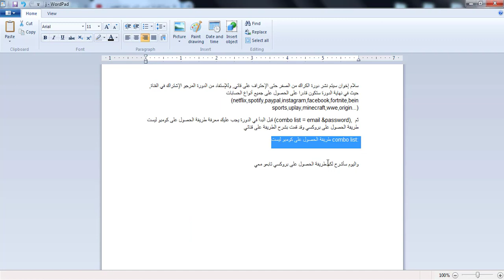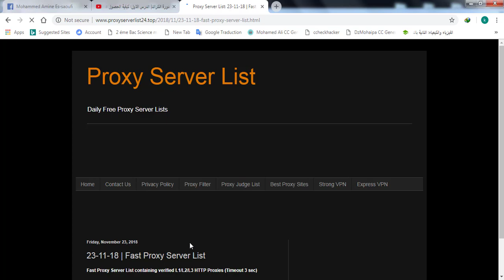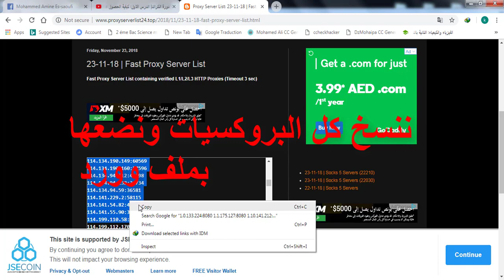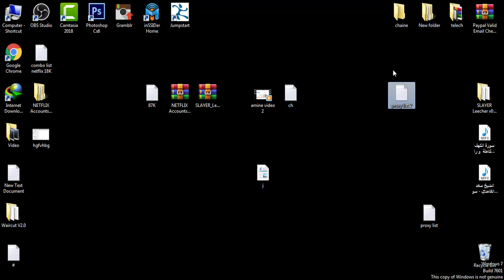دورة الكراك| الدرس الثاني: كيفية الحصول علي بروكسي ليست مجانا | How To Git private proxy list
▬▬▬▬▬▬▬▬(ஜ۩۞۩ஜ)▬▬▬▬▬▬▬▬▬
الرجاء دعمي بضغطة على زر اعجاب ..
ان وجدت دعم لي فاني سأواصل تنزيل فيديوهات و ادوات لكل الاخوان ..
▬▬▬▬▬▬▬▬(ஜ۩۞۩ஜ)▬▬▬▬▬▬▬▬▬
دورة الكراك| الدرس الثاني: كيفية الحصول علي بروكسي ليست مجانا بعد مشاهدتك لهذا الفيديو لن تحتاج لاحد يعطيك ملف بروكسي او تدخل للمواقع للحصول عليه فقط تابع معي

▬▬▬▬▬▬▬▬(ஜ۩۞۩ஜ)▬▬▬▬▬▬▬▬▬
مرفقات الدرس: